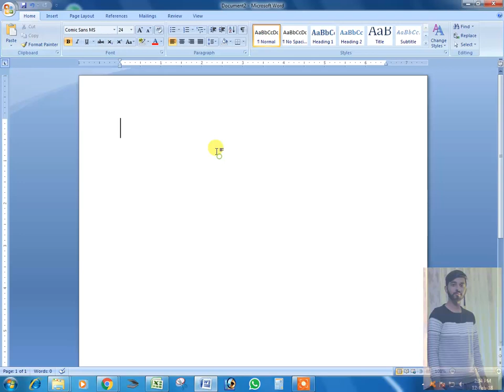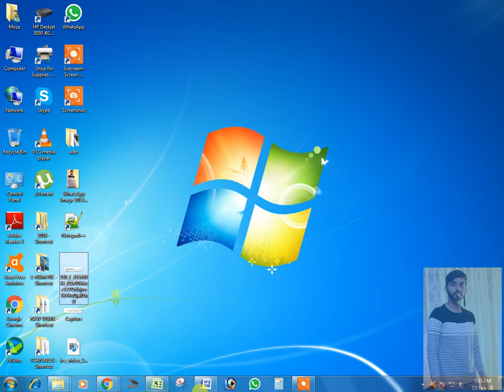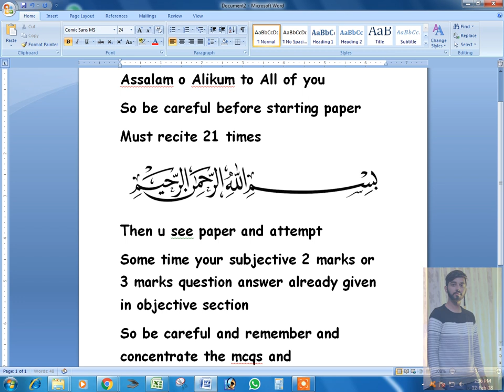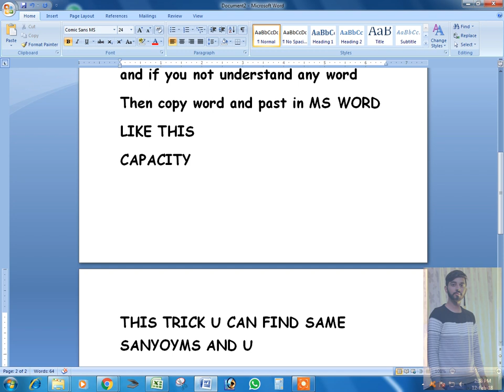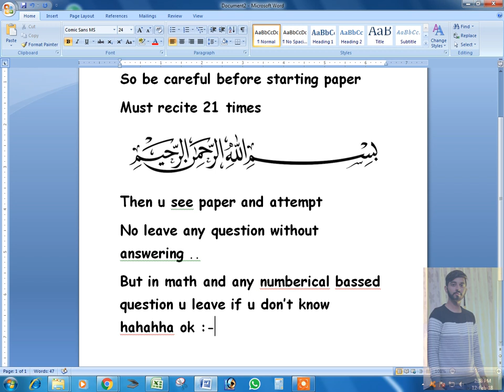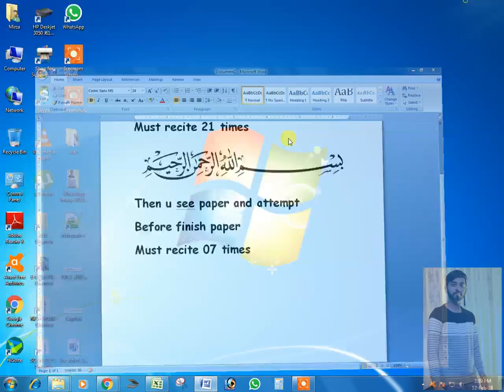Virtual University Final Terms Exams Tips And Tricks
i hope this video helpful to you